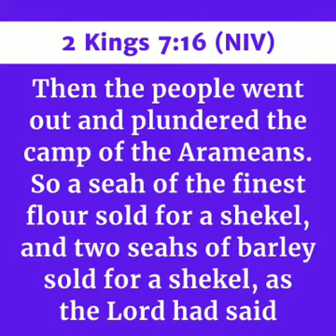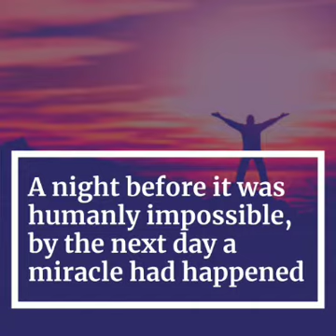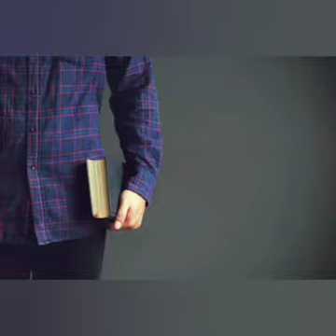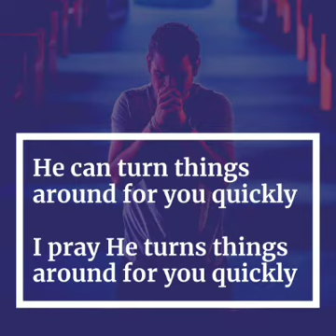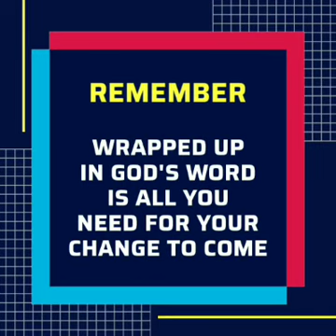TURNAROUND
Today's Episode